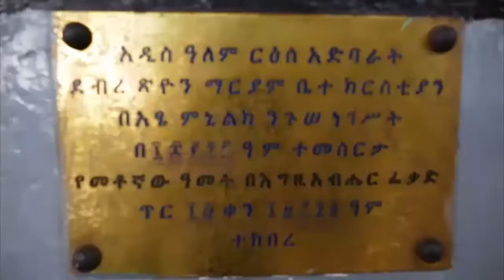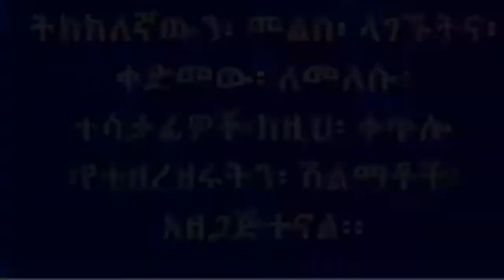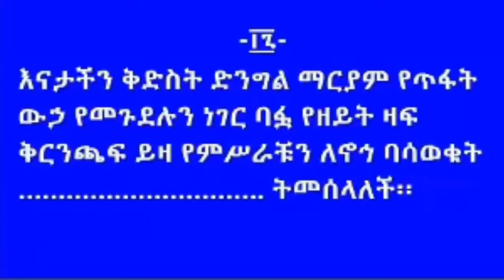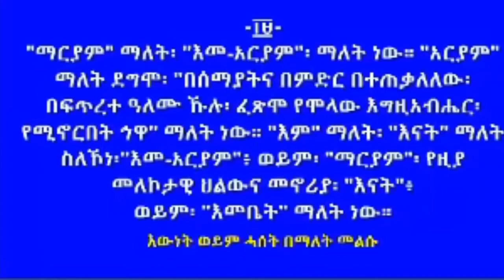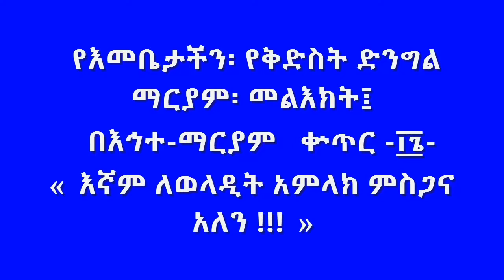ቍጥር ፲፮ የእመቤታችን፡ የቅድስት ድንግል ማርያም፡ መልእክት፤ እኛም ለወላዲት አምላክ ምስጋና አለን !!! በእኅተ ማርያም